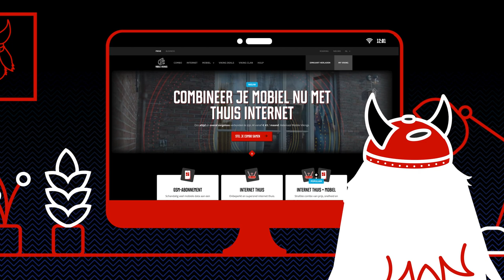Wat heb je nodig voor een leven na je tv-decoder?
Ben je ook van plan om je tv-decoder buiten te smijten en zo heel wat te besparen? In deze video geven je alvast wat tips voor je leven na je tv-decoder.